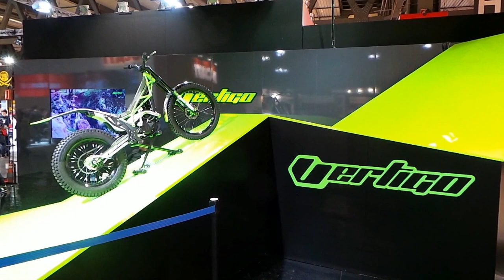Vertigo Motorcycle Trial - EICMA Bike Show - Dance Music video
Electric dance music video and Vertigo Motorcycle Trial at EICMA bike show in Milan, Italy.